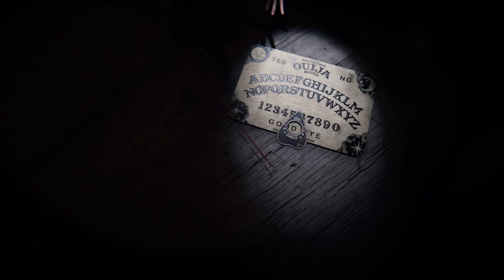Ghost hunting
I'm drunk hunting ghosts w/ friends